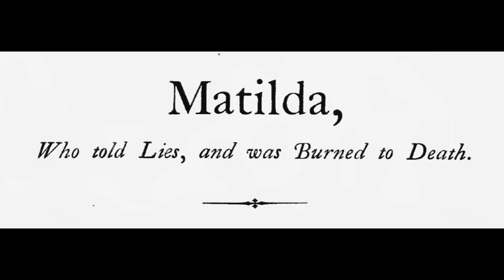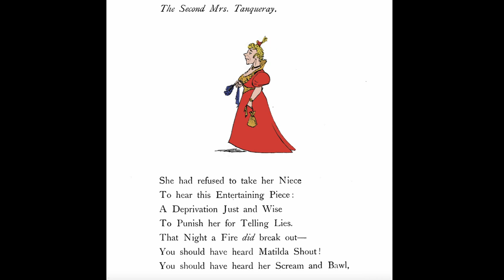"Matilda, Who Told Lies and Was Burned to Death" (Hilaire Belloc)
A lesson to all liars out there... From the classic "Cautionary Tales for Children", by Hilaire Belloc. Buy the full book here (and help our struggling channel)
Voice by "Algy Pug",  recording from Librivox. Colorization and editing by myself.